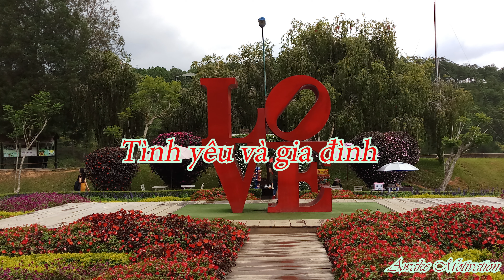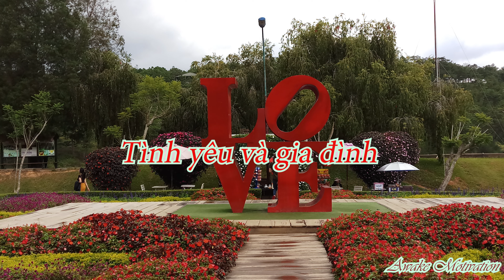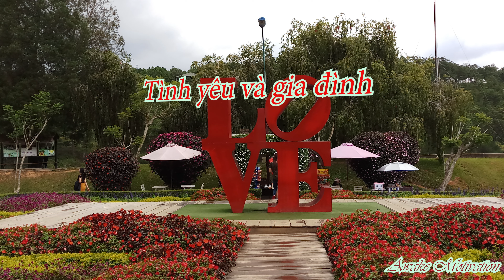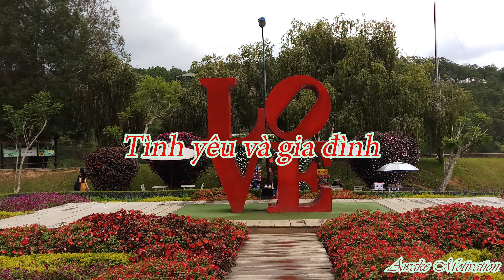Tình yêu và gia đình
Người đọc: Awake Motivation